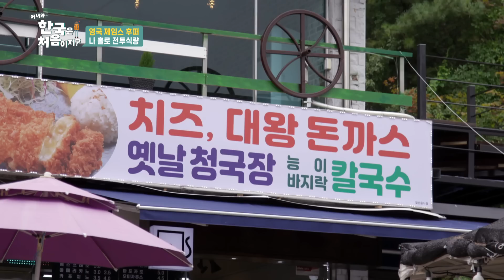제임스 혼자 하는 전투식량 먹방? 얼큰한 쏘가리 매운탕과 전투식량의 조합! l 어서와정주행​ l MBCevery1 l EP.164-2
자전거를 타고 도착한 이곳은 바로 식당 앞!
그런데 가방에서 꺼내는 건 지갑이 아닌 전투식량이라고요?🤣

해맑은 제임스를 뒤로한 채 친구들이 찾은 쏘가리 매운탕 집!
든든하게 먹었으면 다시 출발할 시간🕐

남한강을 가로지르는 SUP 대장정🌊